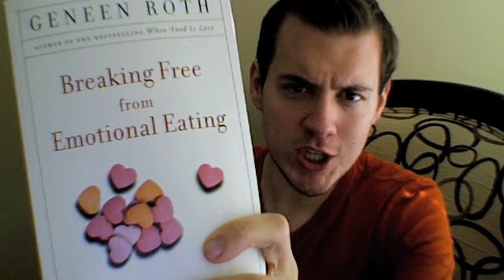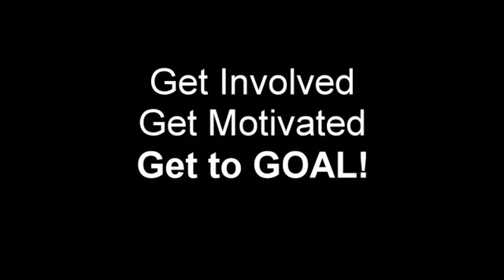Thurs 02-05 WLL ... Review Week: Breaking Free From Emotional Eating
Reviewed:
Breaking Free From Emotional Reading, by Geneen Roth